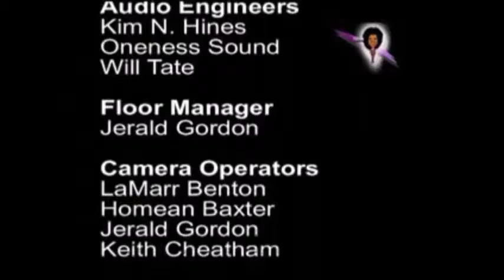Debórah presents Saxophonist John 'JSaxx' on Debórah Show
Debórah Gordon Benton Presents John 'JSaxx' Saxophonist along with other Ohio performing artists, 'Singing Men From the YO" Leslie Jennings, Willie Foster, Ronald King, Reuben Robinson, Carlton "CJ" Jenkins and Wayne Graham.